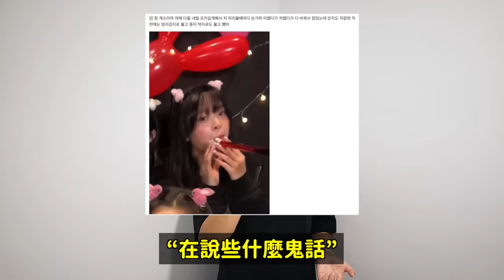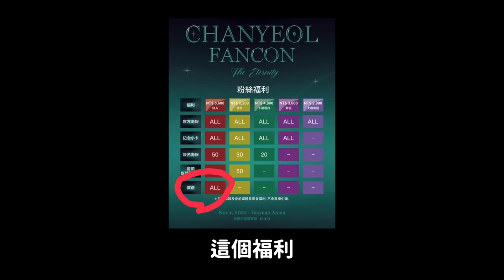NewJeans成員Minji一個手動作引起的爭議？/EXO燦烈台灣見面會粉絲福利取消爭議｜DenQ